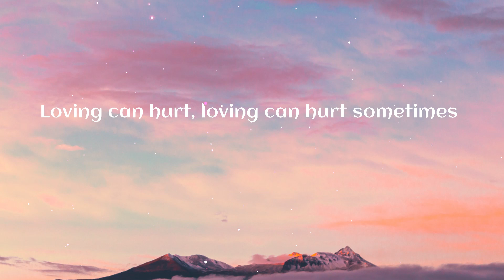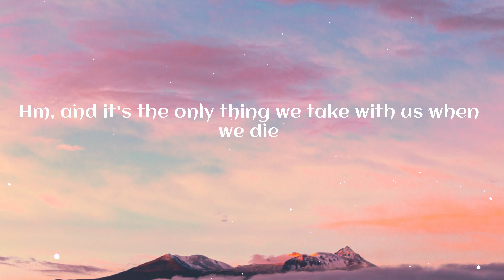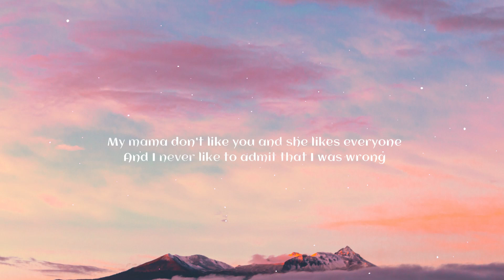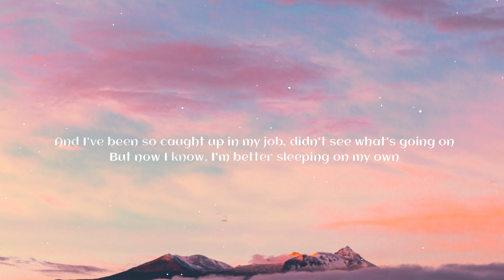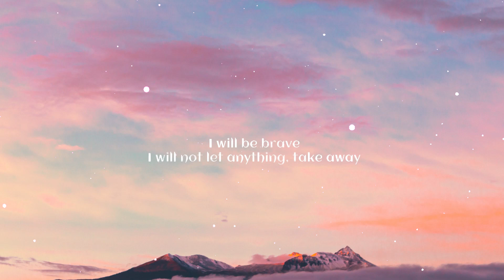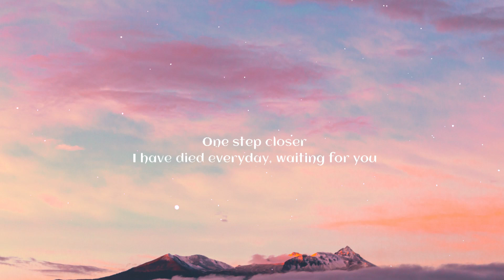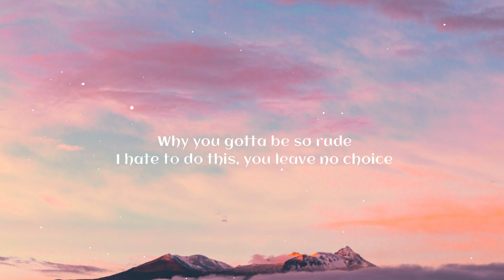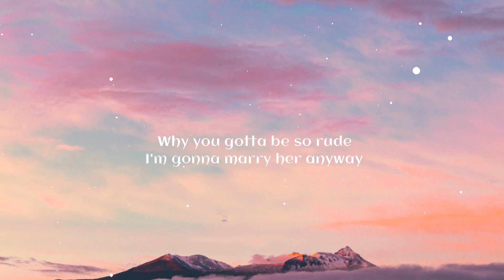Ed Sheeran - Photograph (Lyrics) | Charlie Puth, Justin Bieber,...